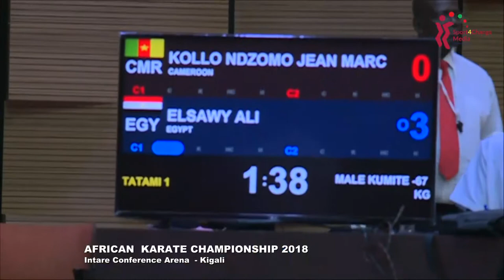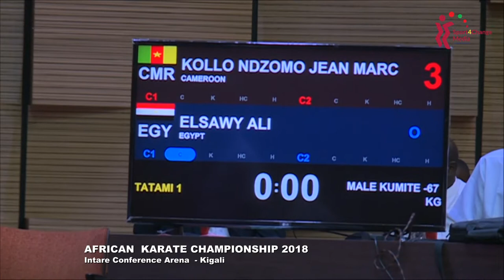Kollo Ndzomo Jean Marc (CAMEROON) vs Elsawy Ali (EGYPT) || Male Kumite -67 KG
We are uploading all videos of African Karate Championships 2018 held in Kigali - Rwanda from the 28th of August 2018 to the 02nd of September 2018.

"Sport4Change Media is leveraging the power of sport and media to change our planet for the better through our unique content."